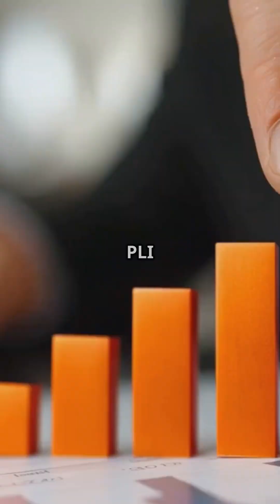Can india truly rival China as the next global manufacturing powerhouse?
In this episode of LyraBits, we break down the data government policies global dynamics, and what it will really take for India to rise as a key player in the global supply chain.